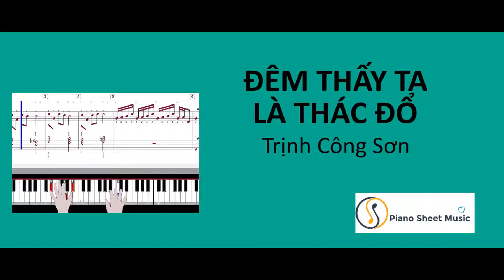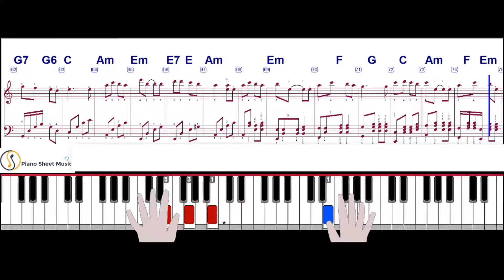HƯỚNG DẪN PIANO ĐÊM THẤY TA LÀ THÁC ĐỐ - PIANO SHEET - PIANO TUTORIAL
►Watch videos on Piano Sheet Music channel to learn how to play Piano. Each video comes with a sheet music, note music, number of fingers and how to play them. Piano tutorial easy with popular song. You can see sheet music and play it.
►Đây là video hướng dẫn chơi piano. Mỗi video có bản nhạc, số ngón tay chơi trên bản nhạc và cách chơi nó. Nếu muốn xem ở tốc độ chậm, hãy vào nút CÀI ĐẶT và chọn tốc độ phù hợp.
► A sheet music will be attached here. Bản nhạc sẽ được đính kèm ở đây.
Mỗi lượt xem, like và bình luận của bạn là động lực để chúng tôi tiếp tục làm những nội dung hay hơn.

Nếu bạn thấy hữu ích, hãy theo dõi các kênh xã hội.